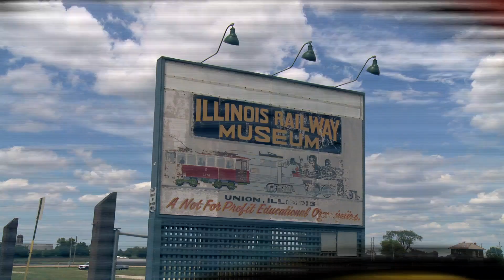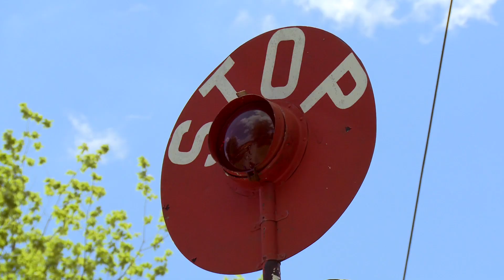TRAIN TIME - DIESEL DAYS - Choo Choo Bob Show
TRAIN TIME, Episode 1:
Take a look at all the trains Choo Choo Bob got to see at "Diesel Days" during his visit to the Illinois Railway Museum!

More fun with Choo Choo Bob on the web!